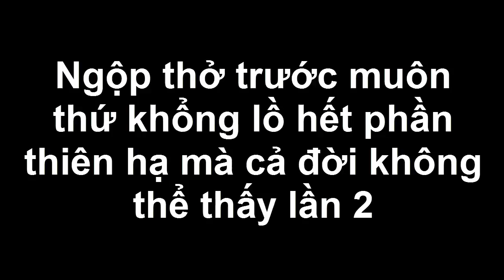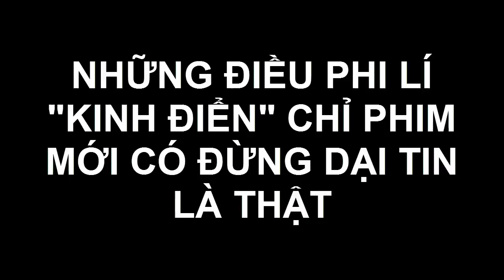Ngộp thở trước muôn thứ khổng lồ hết phần thiên hạ mà cả đời không thể thấy lần 2